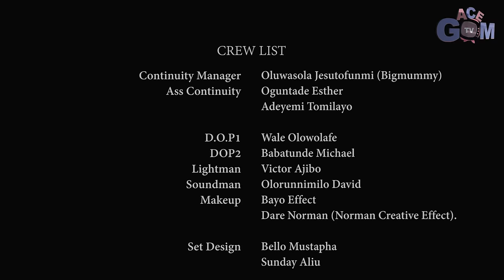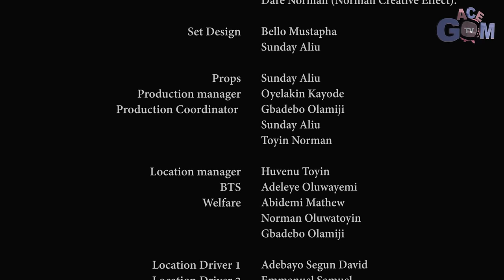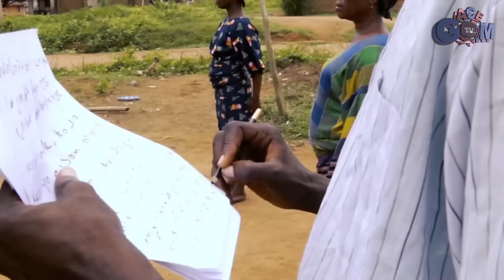LAST HOUR // A film directed by John Oguntuase & Dayo David // GACEM TV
Access Bank
or
Domiciliary Account
First Bank
Famewo Adeniyi Abiodun